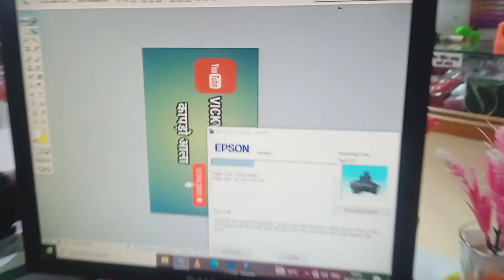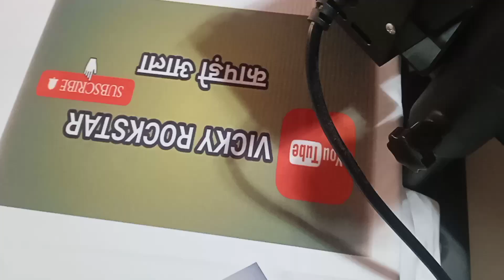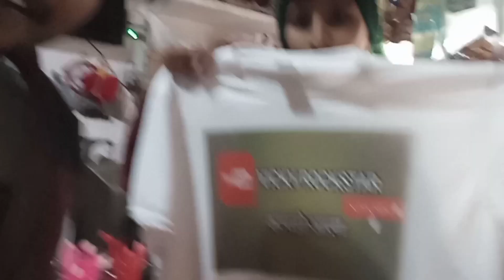apne chanel wala t shirt kaise order kare aur kaha se banvaye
apne chanel wala t shirt kaise order kare aur kaha se banvaye ‎@vickyrockstar1845

search query...
youtube channel t shirt 👕 kaise order kare
youtube t shirt👕live kaise bnate h dekhe
t shirt👕 pr channel ka naam aur photo kaise lagwaye
t shirt pr naam print kaise karvaye
t shirt👕 pr youtube channel kaise order kare
youtube channel wali t shirt kaise order kare

t shirt contact.. रामनिवास हनुमान मंदिर लितानी रोड  मेन बाजार उचाना मंडी (जींद) - 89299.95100